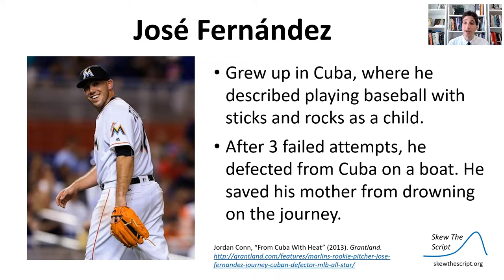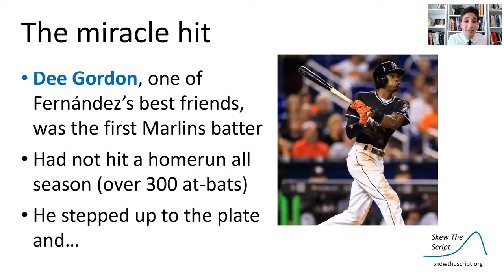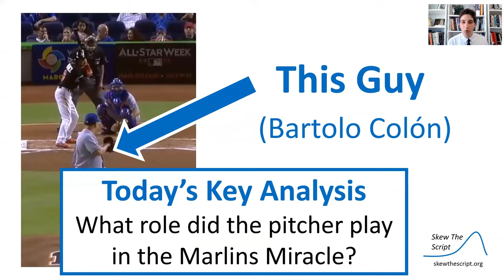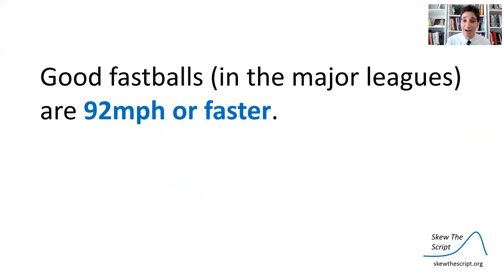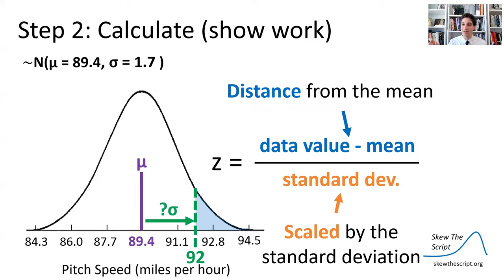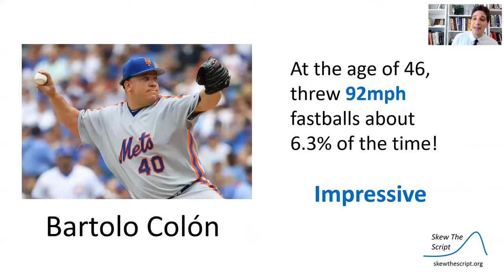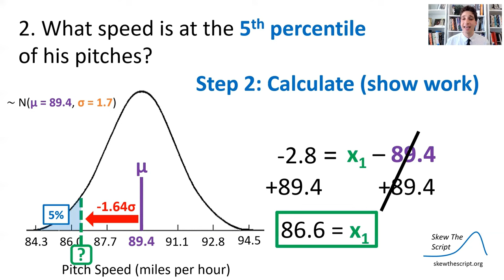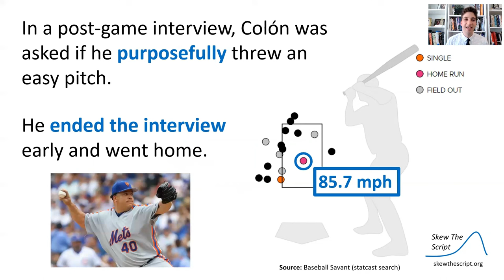AP Stats 2.4 - More on Normal Curves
Relevant topics: baseball, the secret hero of the Marlins Miracle
Statistics topics: normal curve calculations (between stdev's)

Music theme: "Something Elated" by Broke For Free

Timeline:
0:00 Introduction
4:56 Finding percents from values in normal curves
11:47 Finding values from percents in normal curves
14:49 Discussion question